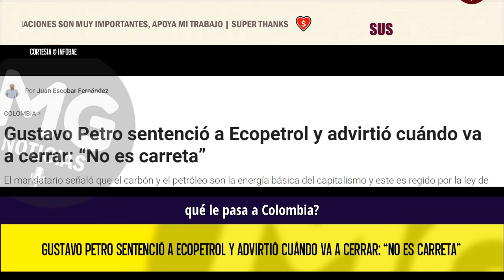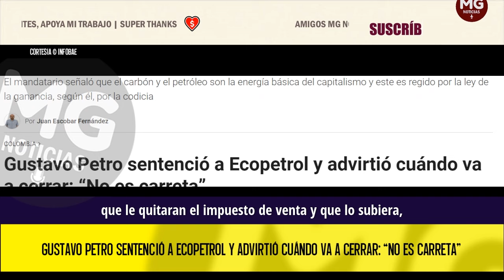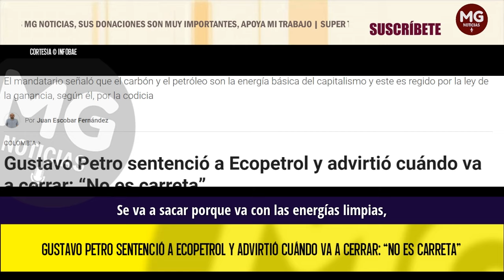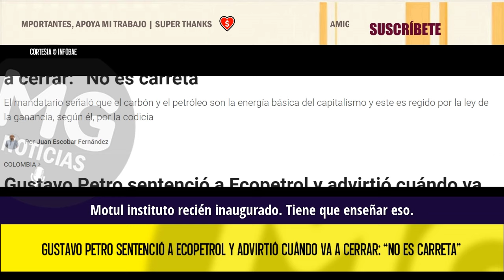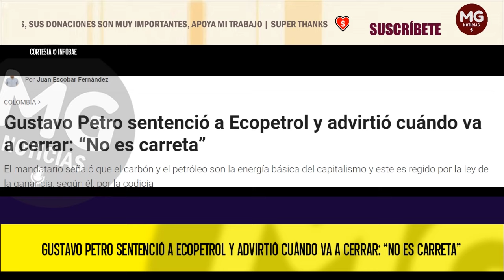¡NO ES CARRETA! 🔴 PETRO DEJÓ UN DURO MENSAJE SOBRE ECOPETROL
Gustavo Petro sentenció a Ecopetrol y advirtió cuándo va a cerrar: “No es carreta”. El mandatario señaló que el carbón y el petróleo son la energía básica del capitalismo y este es regido por la ley de la ganancia, según él, por la codicia.
INFOBAE